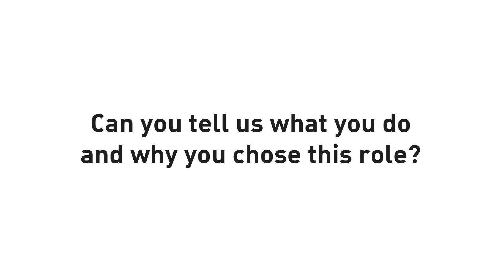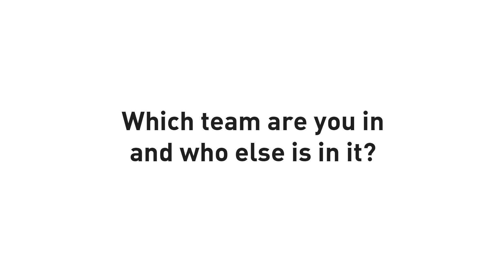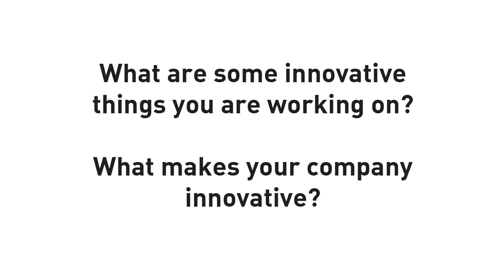Meet the hipages team - This is Jules, Senior UX/UI Designer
We're hipages! And this is our team.

Take a sneak peek to get to know more about our team and get an insider’s view on the hipages way of life. Learn about how we get things done and the challenges we face and embrace every day to make a difference.

Want to join our awesome team? Learn more about our open roles and why YOU should apply for a position with us here at hipages

Come on, we know you want to.